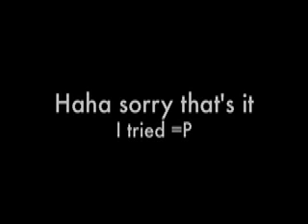I Sing I Swim (Seabear Cover) - A Distant Dream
So I started listening to a lot of different music and during my search, I found Seabear last summer.  They are amazing! And I love this song so I decided to do a cover.

It's not the whole song because I did it for fun. So Seabear fans please don't hate :-) Sorry the quality of the videos are obviously not the best but someday they will. It's a start.